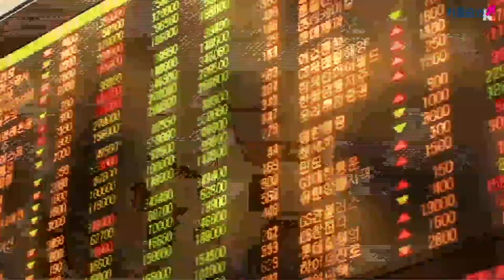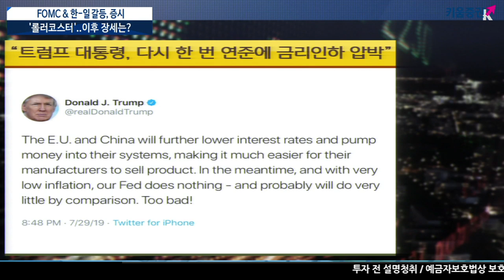[주식투자] 이진우 소장의 마켓리더 / FOMC & 한-일 갈등, 증시 '롤러코스터'.. 이후 장세는? (with 배민근 LG경제연구원 연구위원 19.07.30) ​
최근 국내 시장 급락 배경은?
수출환경 악화 심화, 예측 가능성 저하​
​日 화이트리스트 제외, 美 개도국 지위 문제 제기
2분기 GDP 전분기 대비 +1.1%, 내수/민간부문 취약 드러나​
이번 주 국내외 금융시장이 가장 주목하고 있은 연준의 FOMC.. 이후 시장의 반응은?
금리 인하 예상, 정책은 상당 부분 선택의 영역​
동결 경계감 해소하는 소폭의 안도 랠리 예상​
​한국은 교역여건 악화 직면, 랠리 기대 어려워..​​
이진우 GFM 투자연구소장, 배민근 LG경제연구원 연구위원​
「좋아요」와 「구독」잊지 말고 눌러주세요